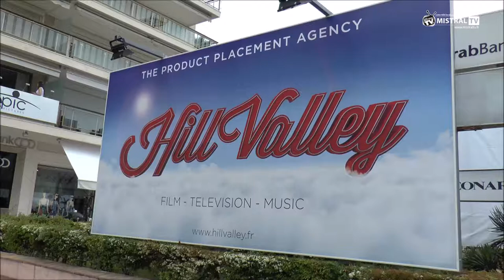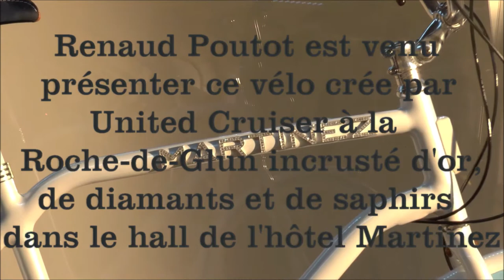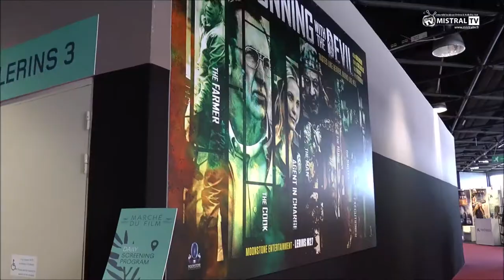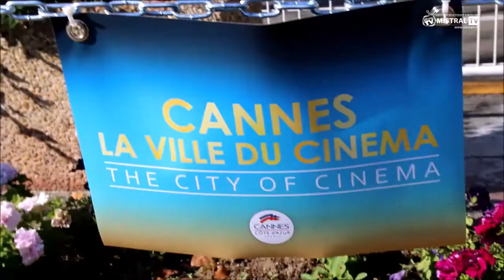ESOP Mai 2018 Dans les coulisses du Festival de Cannes